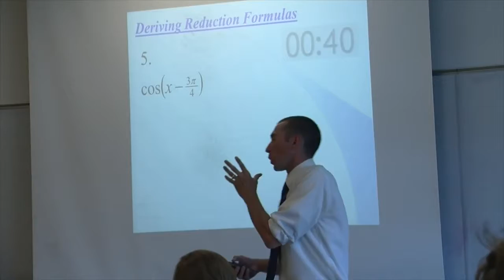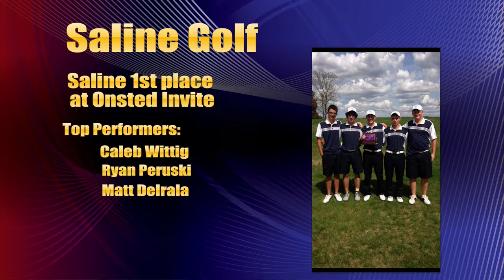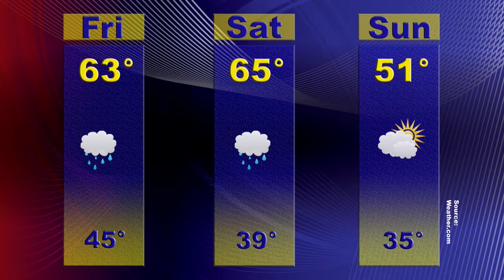SHS Today 5.10.13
SHS Today - May 10, 2013

Hosts:
Lexie Dawson
Dustin Funk
David Wuebben

Featuring:
TEACHER APPRECIATION Week
5000 Miles! Running! 2 students accomplish this feat!